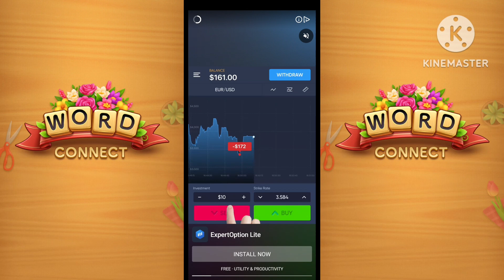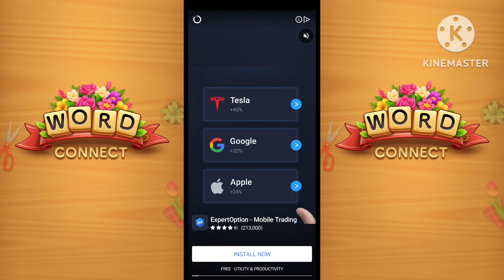got confused on the last level